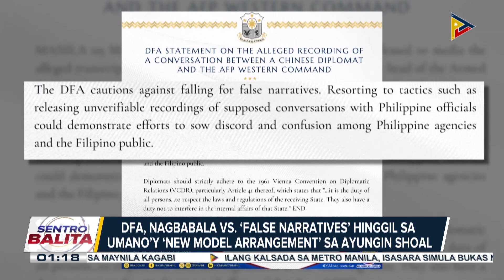DFA, nagbabala vs. ‘false narratives’ hinggil sa umano’y 'new model arrangement' sa Ayungin Shoal